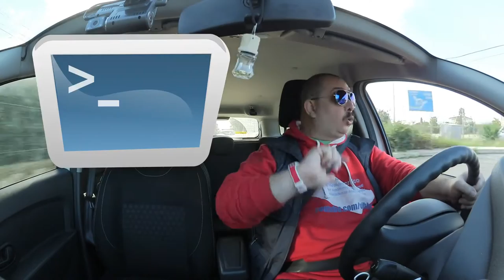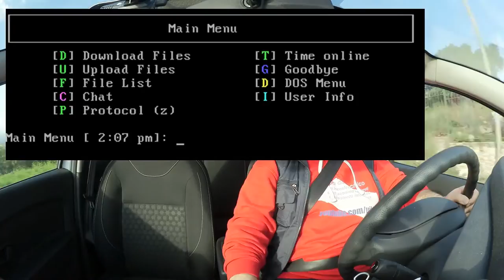Modem 56k - DdVotr 141